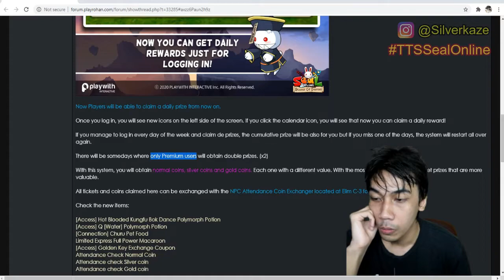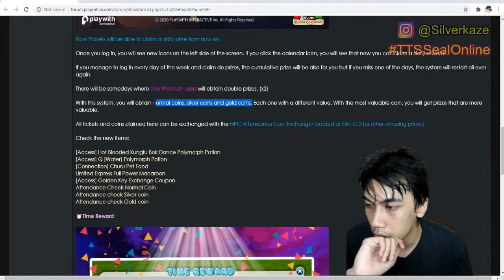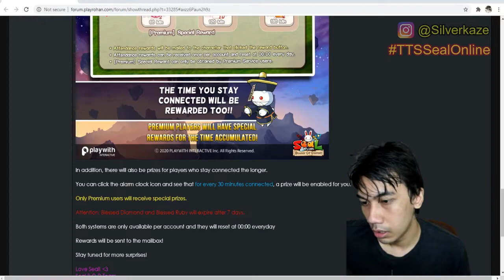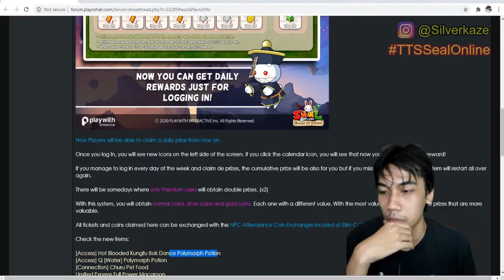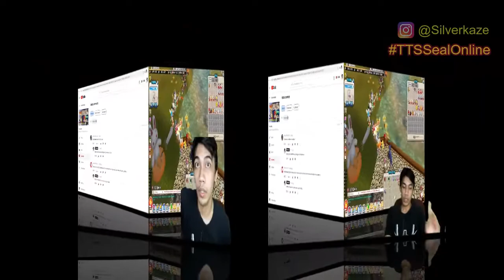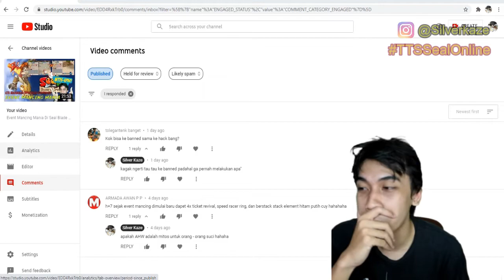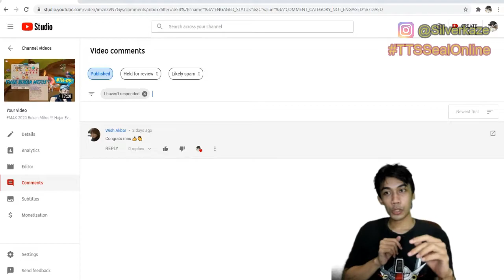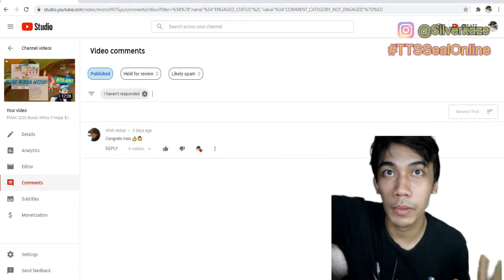Hadiah Absent Harian + Bonus Mancing Naik Level Cuma - Cuma Demi PET Stage 6 - TTS Eps 52